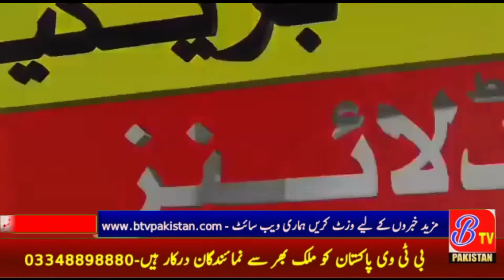DPO is our responsibility to protect the Christian community of Lodhran BTV NEWS